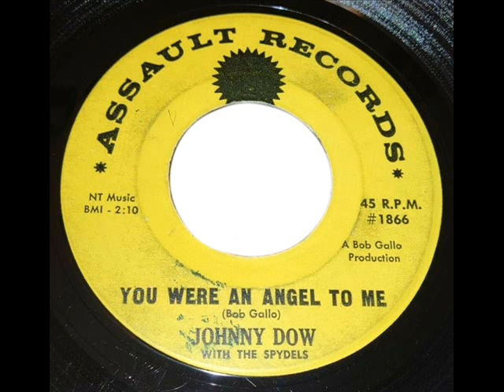JOHNNY DOW with The Spydels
Obscure teen side from 1963.